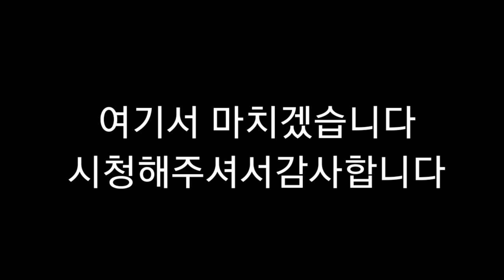뇌병변유튜버가 코알라 얼굴을 애니 그림 도전